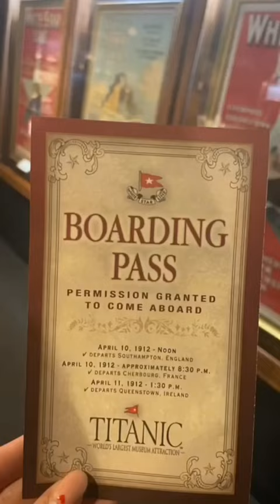Titanic Museum❤️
Everyone knows the name TITANIC, Everyone knows TITANIC hit an Iceberg, Everyone knows TITANIC sank, but there is so much more to her story!

With over 400 real TITANIC artifacts, valued at over four-million dollars, our permanent, interactive TITANIC experience goes beyond the obvious! Upon arrival at Titanic Museum Attraction, guests are greeted by one of our costumed cast members and given a boarding pass to become an actual passenger aboard the ship. Once inside, guests will step back in time to 1912 as they explore over 22,000 square feet of educational history. Our crew members honor the 2,208 passengers and crew by sharing their stories.

Music Gallery at Titanic Museum Attraction in Pigeon Forge TNExplore twenty dramatically lit galleries, experience 28-degree water, sit in an actual size lifeboat and see the only actual TITANIC photos that exist on display.

Guests can also play our 1900’s Grand Piano, look inside a grand first-class stateroom similar to the ones the Astor’s shared and see a third-class cabin. Or take the Wheel on the Captain’s Bridge, see highlights of the owner and John Joslyn’s dive in the Discovery Gallery.

Replica Grand Staircase at Titanic Museum Attraction in Pigeon Forge TNGuests to TITANIC Museum Attraction are also invited to walk the replica Grand Staircase. The staircase was built from the ship’s blueprints, replicated accurately and full-scale in the museum. Woodworkers and ironworkers recreated the staircase with accurate details including the exquisite oak wood carvings and wrought-iron balustrades.

inside titanic museum